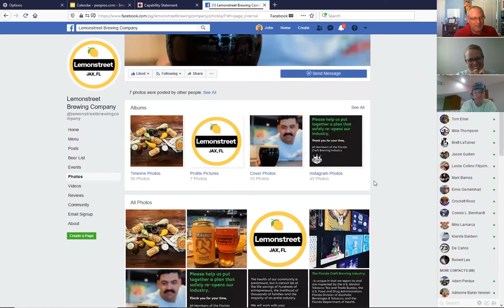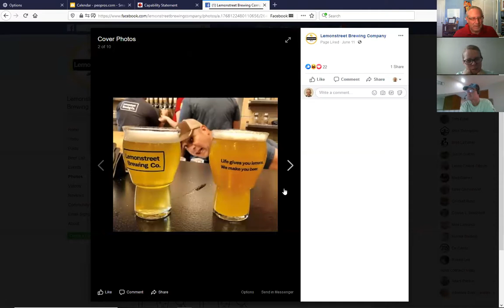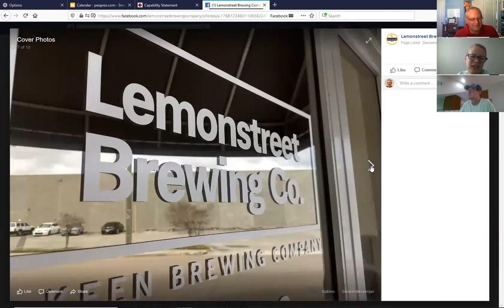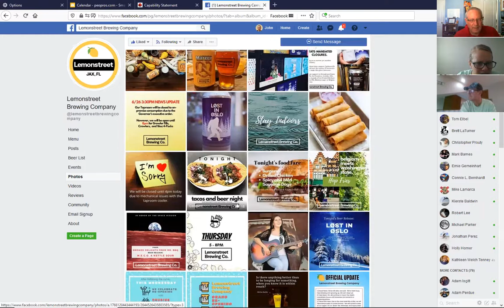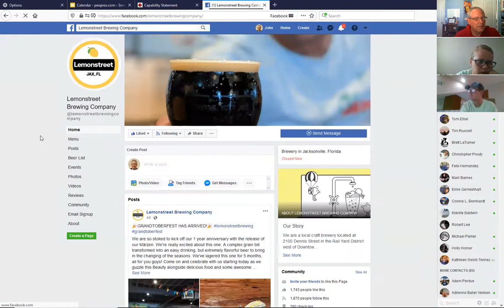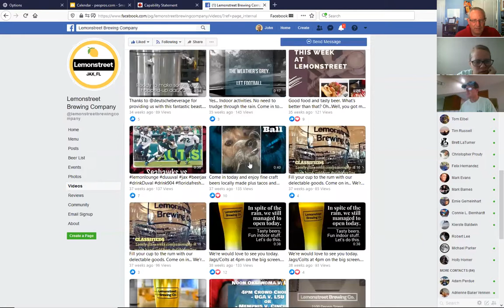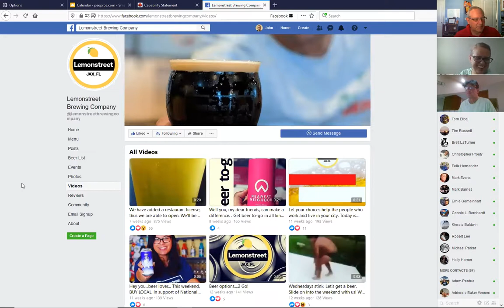2020 Sept 22 FBG Zoom Meeting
Jana and Steve join us to discuss "We're Open, Now What?"